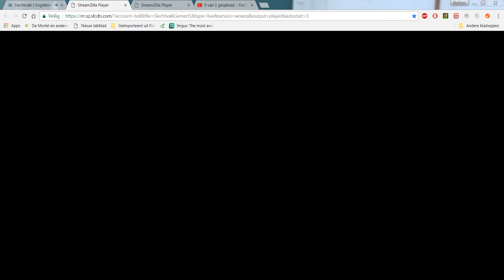De Mortel. M met prooi. 2018 03 31 115346